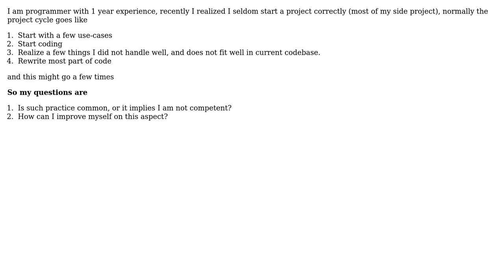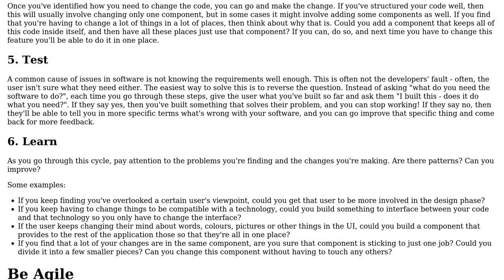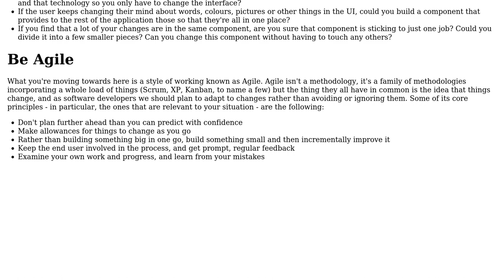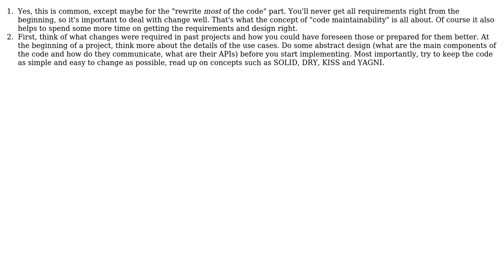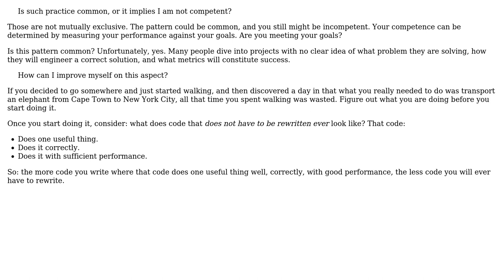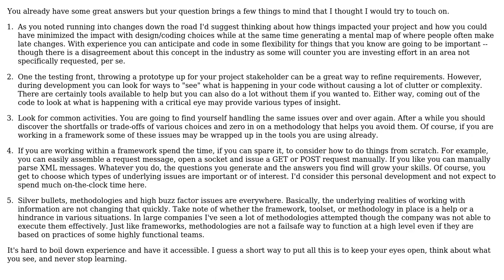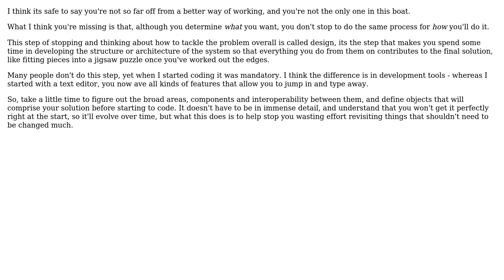Software Engineering: How can I get things right at the beginning of a software project?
With thanks & praise to God, and with thanks to the many people who have made this project possible! | Content (except music & images) licensed under CC BY-SA | Music | Images & others | With thanks to user Qingwei user Michael Borgwardt user Joeri Sebrechts user gnat user gbjbaanb user Eric Lippert user deworde user Christian Meissler user A Smith user anaximander and the Stack Exchange Network Trademarks are property of their respective owners. You are responsible for your own actions.